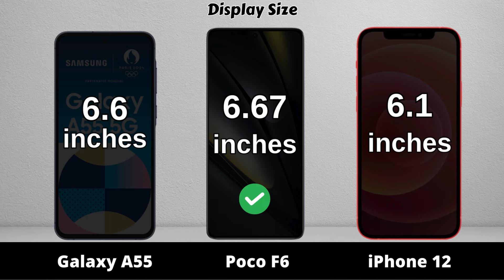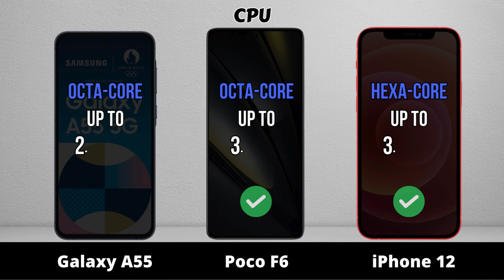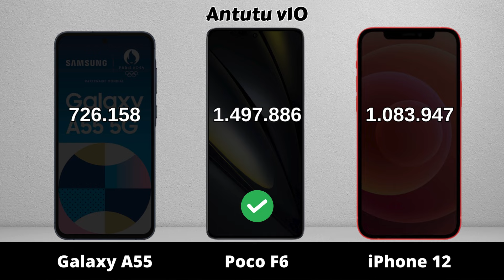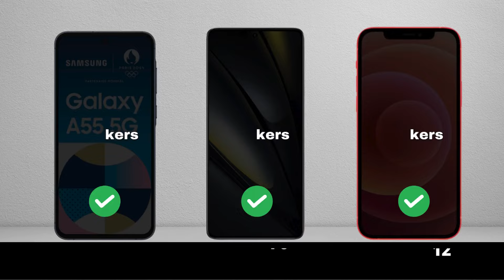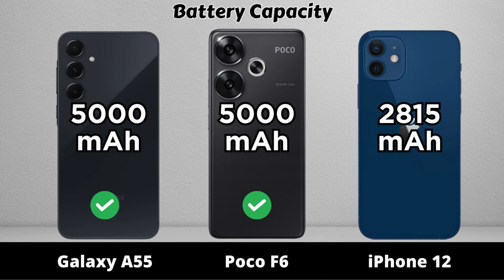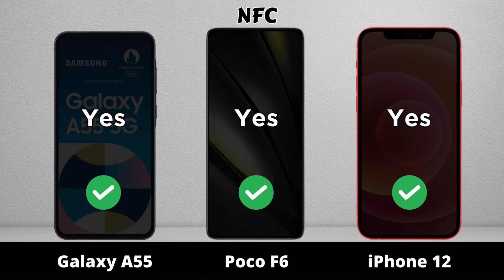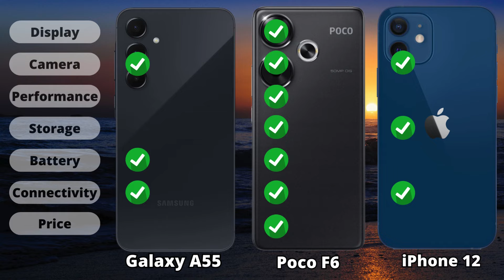Samsung Galaxy A55 vs Poco F6 vs iPhone 12